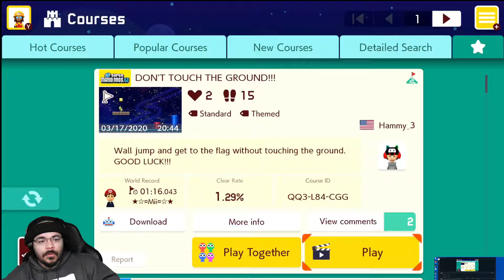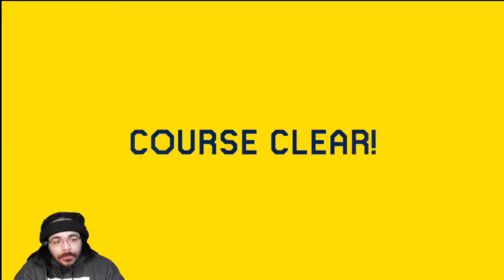I played my FIRST Zeta level. . . OMG!!!!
Doing another 2 Percent and under clear rate video, came across an infamous and diabolical level creators level that I typically avoid.  Not today